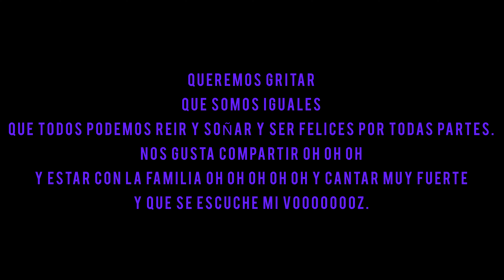PA' QUE NO TENGAS MIEDO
Con motivo de la celebración del Día Internacional de la Eliminación de la Violencia contra las Mujeres, el C.E.I.P Cristo Rey de Andújar promovió un proyecto del que me hicieron parte.

He creado esta canción con muchísimo amor y me hace muy feliz sentir el cariño y ver la carita de ilusión de todxs esxs niñxs cantándola y haciéndola suya.

Queremos gritar
Que somos iguales
Que todos podemos reir y soñar
Y ser felices por todas partes.

Nos gusta compartir uohh
Y estar con la familia oh-oh-oh
Y cantar muy fuerte
Y que se escuche mi voz.

Yo te amo muy bonito
A bailar vente conmigo
Yo te amo y te respeto
Mi canción te la dedico
Mi canción te la dedico a ti…
Pa’ que no tengas miedo (Bis)

Sé valiente y no te calles.
Vive siempre con amor.
Somos libres y no somos de nadie.
Lo que importa está en el corazón (X2)

ESTRIBILLO

Agradecimientos

Aquí os dejo este precioso vídeo, ha sido realizado con mucho cariño por Julian Reyes López @petitjulenfotografia. Gracias infinitas.

Gracias a Belén Cáceres como coordinadora del proyecto y a Julia Lara por su entrega y su pasión.

Gracias al C.E.I.P Cristo Rey de Andújar por ser el motor y por poner en valor este tipo de proyectos.

Gracias a todxs lxs profesores por estar tan implicados y por dejarse la piel.

Gracias a todxs lxs niñxs. Sois lxs mejores. Sois el futuro y la semilla de la tierra.

Gracias a todxs las familias por el apoyo y por su entrega a esta causa.